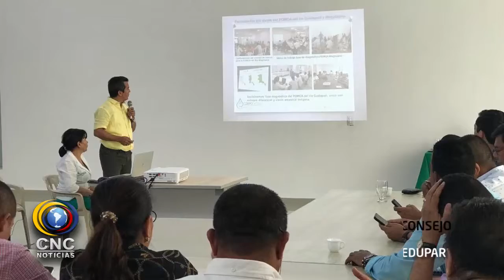ELEGIDOS NUEVOS ALCALDES QUE HARÁN PARTE DEL CONSEJO DIRECTIVO DE CORPOCESAR